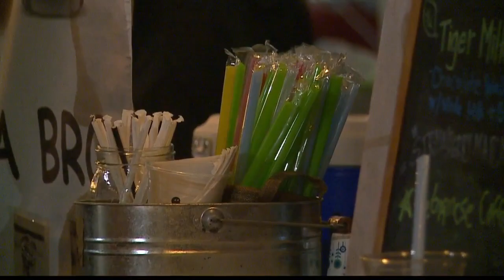Bill to expand plastic ban